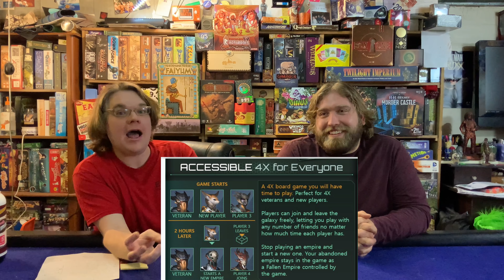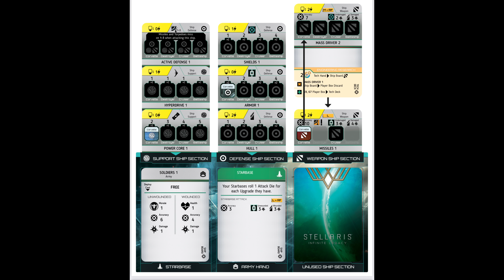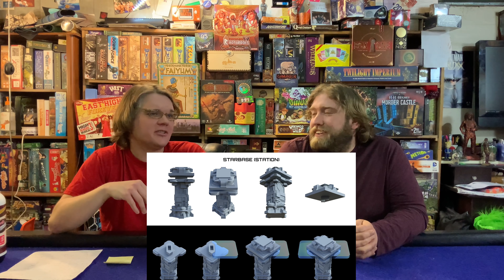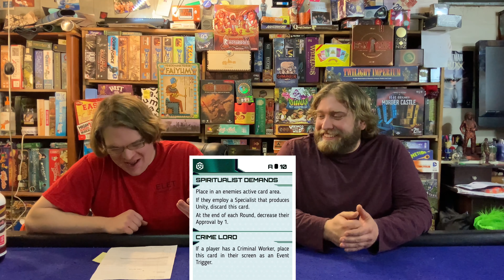Stellaris: Infinite Legacy - Kickstarter Preview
To purchase games on Amazon and help the channel
For more info on the game:

From The Publisher: The Galaxy is vast and full of wonder

Academy Games introduces the 4X board game based on the hit video game Stellaris. Experience everything you love about Stellaris in a fast paced 2 hour board game for 2 to 4 players (up to 6 with the Empires Expansion).

DESIGN YOUR CIVILIZATION
Design your own burgeoning, starfaring species from dozens of Trait Cards. Then design and customize your civilization, choosing Ethics Cards and Government Cards that influence how you interact with the galaxy. Any type of alien civilization you can imagine, you can play!

2-HOUR PLAYTIME
Lead your empire through fast-paced 2-hour games where each session progresses your empire to new ages with the ultimate goal to ascend and win with your empire. With each game, continue expanding your empire by advancing your technology, facing new challenges, telling new stories, discovering new game mechanics, and growing your civilization through the eons. The galaxy you and your friends play in can continue across any number of game sessions, with stories that develop your unique galactic history.

JUMP IN AND OUT
Time for a new empire? Abandon your old one and start a new one! Abandoned empires remain in the galaxy as Fallen Empires, for your new empires to encounter. At any point, new players can join the game with events and victory conditions that scale to accommodate empire levels.

EMERGENT STORY
Emergent storytelling has you make choices that affect the future of your civilization, other players, and the galaxy. Your decisions on hundreds of Event Cards combine and influence each other to offer a new experience each time you play.

A SPECTACULAR 4X EXPERIENCE
Explore: Discover new solar systems to explore, investigate strange space anomalies, meet aliens of every description, and hunt down the marvels of the universe.

Expand: Spread your empire across multiple worlds, upgrade your technologies through a variable tech Tree, manage your planetary populations, and develop your economy by utilizing the game’s different resources.

Exploit: Interact with other player empires and non-player aliens through a robust diplomacy system that is influenced by your empire’s Ethic Cards. Form federations, subjugate vassal states, assassinate leaders, ferment civil unrest, create trade pacts, unleash pirates, and more...

Exterminate: Unlock ever larger ship classes, customizing them with the technologies you have invested in. Launch massive military campaigns against your enemies and occupy their planets or annihilate their worlds.

INFINITE LEGACY
Stellaris Infinite Legacy is the first of Academy Games’ series of Infinite Legacy titles. An Infinite Legacy game develops and progresses from game to game like traditional legacy games but with the following key differences:

Not One and Done: An Infinite Legacy game can be replayed any number of times like a traditional board game.
Non-Destructive: An Infinite Legacy game tracks changes in the game through non-destructive methods that allow the game to be completely reset to its beginning state if one wishes.
Non-Linear: An Infinite Legacy game leads players through a storyline where the players’ choices impact how the direction of the story progresses. This results in thousands of combined story paths and a unique narrative in each game.

Welcome to Stellaris Infinite Legacy